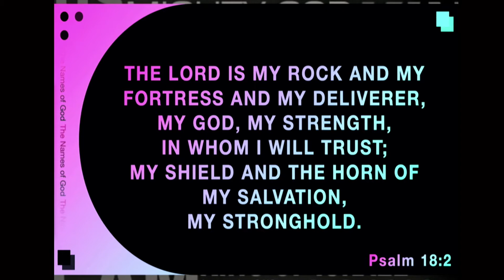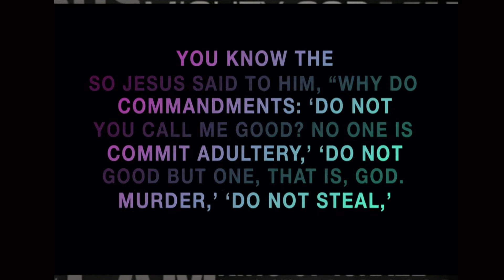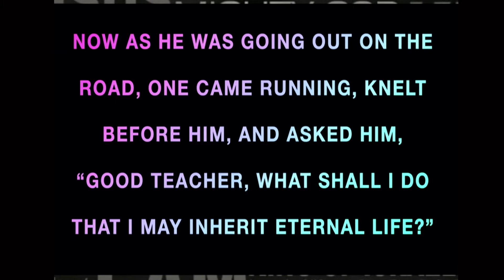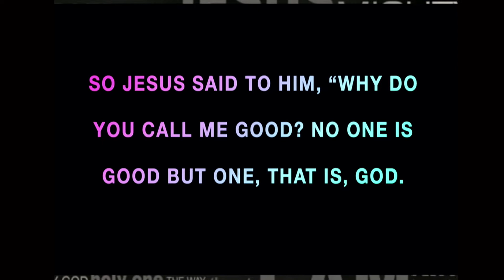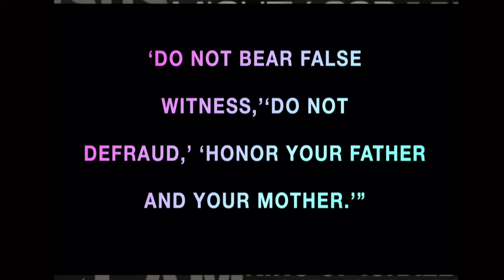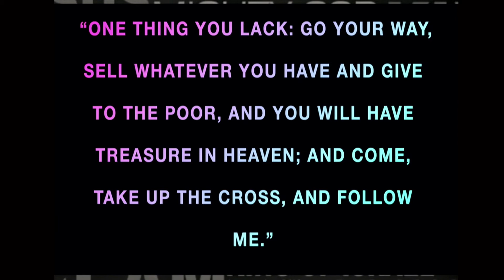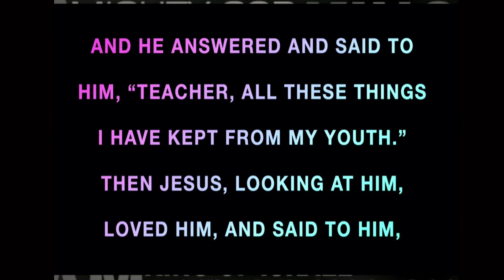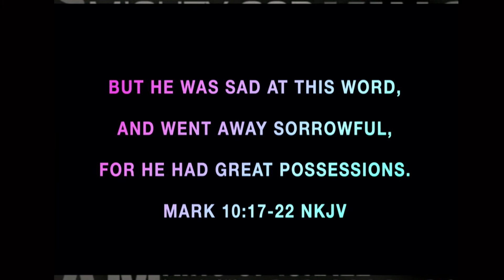The Names of God-Jehovah Qeren 8-15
The Horn of Salvation_8/15/22